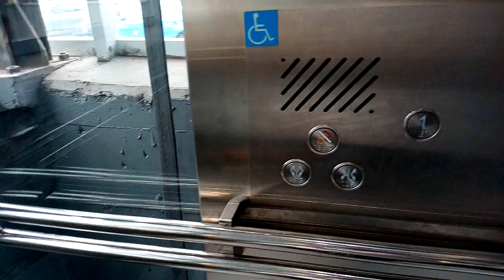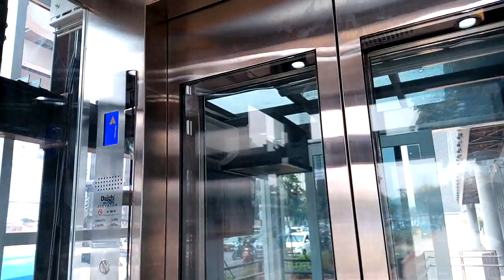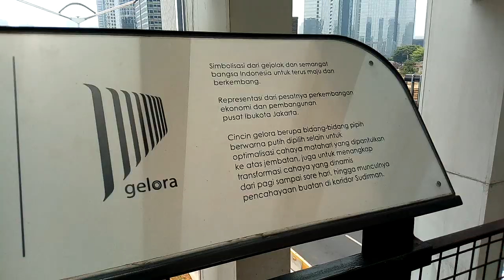Jembatan Penyeberangan Orang JPO Gelora Senayan Sudirman DKI Jakarta